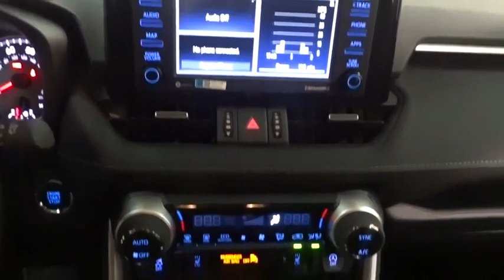2021 Toyota RAV4 Des Plaines, Elmhurst, Schaumburg, Chicago, Naperville, IL T55908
Blizzard Pearl New 2021 Toyota RAV4 available in Des Plaines, Illinois at Bredemann Toyota. Servicing the Elmhurst, Schaumburg, Chicago, Naperville, IL area.
2021 Toyota RAV4 XLE Premium - Stock#: T55908 - VIN#: 2T3A1RFV1MW156316

Bredemann Toyota
1301 W Dempster St